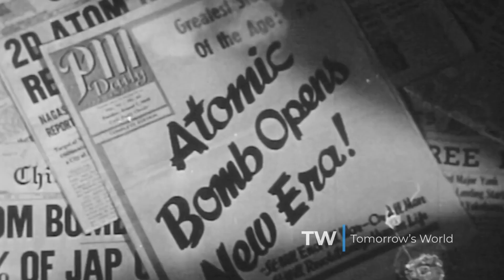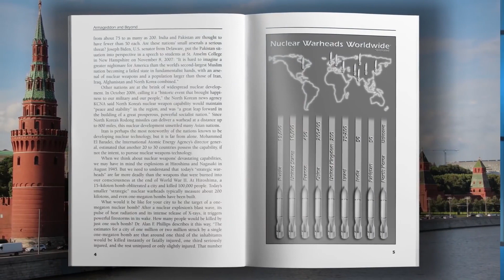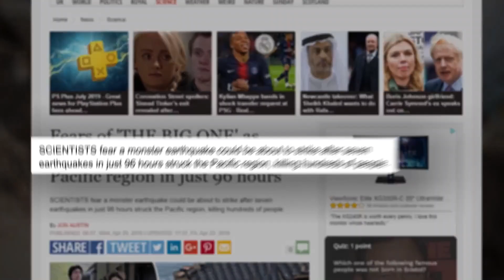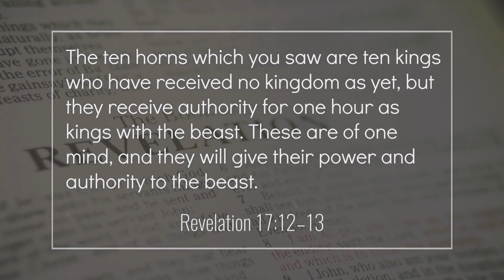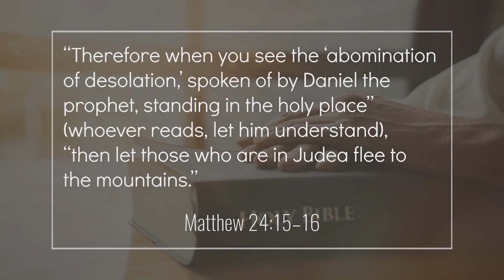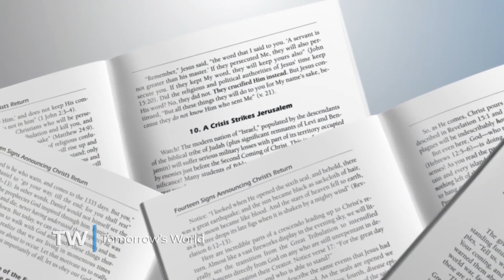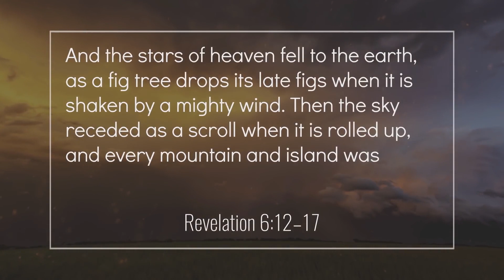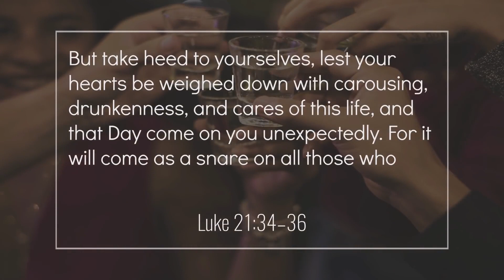Sept signes du second Avènement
Si vous regardez souvent des films, vous avez peut-être remarqué ceux de la fin du monde. Des réalisations modernes produisent des films de catastrophe dramatiques et réalistes. La suite de "Jurassic Park" en 2018 mettait en scène un dangereux volcan. Le film "Geostorm" en 2017 a vu ses héros lutter contre le dérèglement climatique mondial.

De tels films nous parlent de cosmocide et de la fin du monde. Peut-être vous avez regardé les films intitulés "Pandémie", "Le jour d’après", "Astéroïde", "San Andreas", ou "Armageddon".

Ces films catastrophes illustrent-ils un avenir réel? Nous n’avons pas besoin de remonter très loin dans le passé pour voir la réalité de ces catastrophes. Au cours de l’été 2018, des incendies sans précédent ont ravagé des milliers des kilomètres carrés en Californie, détruisant la ville de Paradise, habitée par 27.000 personnes. Les incendies se sont propagés à 80 km/h, faisant des dizaines de victimes qui n’avaient aucune chance d’y échapper. Et qui peut oublier le dévastateur tsunami du lendemain de Noël en Asie du Sud faisant plus de 225.000 victimes en décembre 2004? Les attentats terroristes du 11 septembre 2001 contre le Pentagone à Washington et le World Trade Center à New York symbolisent encore aujourd’hui le terrorisme mondial.

La Terre survivra-t-elle? La Bible annonce des événements spécifiques qui conduiront à la fin de cette ère. Nous vivons la grande expérience de l’humanité de se gouverner elle-même. Les 193 États-membres des Nations Unies pourront-ils trouver le chemin de la paix mondiale? L’Histoire nous donne la réponse! La Deuxième Guerre mondiale, il y a moins de 80 ans, nous a fait découvrir le danger du cosmocide nucléaire. Les menaces nucléaires, biologiques et chimiques persistent encore aujourd’hui!

Avez-vous considéré la perspective d’une ultime apocalypse sur la planète Terre? Que prédit la Bible? "Car alors, la détresse sera si grande qu’il n’y en a point eu de pareille depuis le commencement du monde jusqu’à présent, et qu’il n’y en aura jamais. Et, si ces jours n’étaient abrégés, personne ne serait sauvé; mais, à cause des élus, ces jours seront abrégés" (Matthieu 24:21-22).

Qui abrégera ces jours pour nous sauver? La Bible révèle que le Messie, le Sauveur du monde, reviendra sur cette Terre pour empêcher un cosmocide total. La Bible prédit aussi la formidable bonne nouvelle d’un nouveau gouvernement mondial sous le règne du Roi des rois, Jésus-Christ. Oui, le plus grand événement de l’histoire moderne peut se produire au cours de VOTRE VIE, le second Avènement de Jésus-Christ pour établir une véritable paix mondiale et apporter la prospérité à toutes les nations.

Quels sont les signes à surveiller? Ces signes se font déjà percevoir et cela rapidement. Vous devez connaître les signes du second Avènement!

Je suis sûr que vous avez entendu parler de Jésus-Christ comme Roi des rois et Seigneur des seigneurs, mais Il est aussi appelé le Prince de la paix dans Ésaïe 9:5. Notre monde a désespérément besoin de la paix que seul le Christ peut apporter. Serez-vous prêt(e) à Le rencontrer lorsqu’Il reviendra? Et comment saurez-vous quand Il reviendra? Quels sont les signes prophétiques que vous devez connaître?